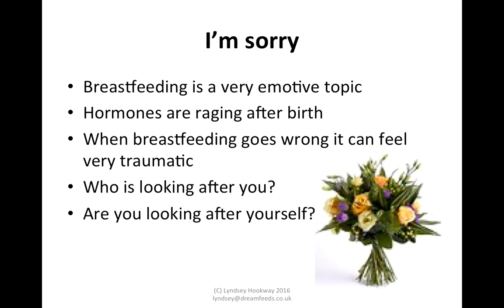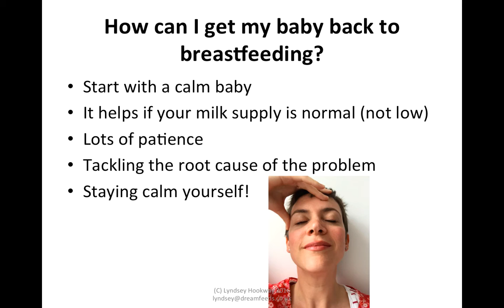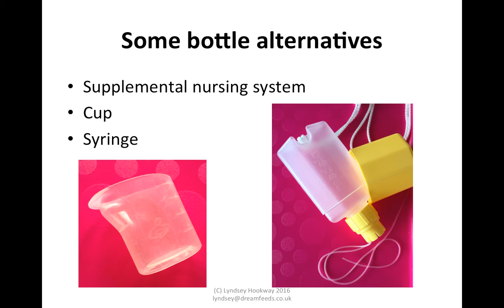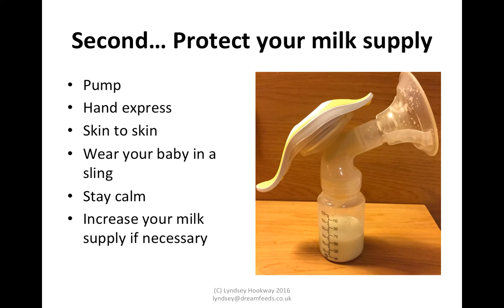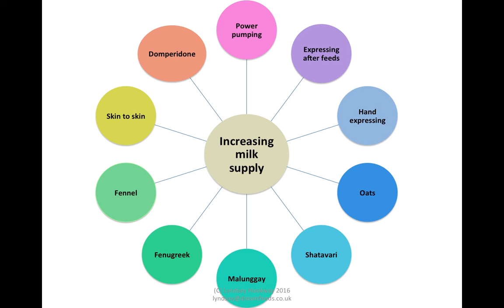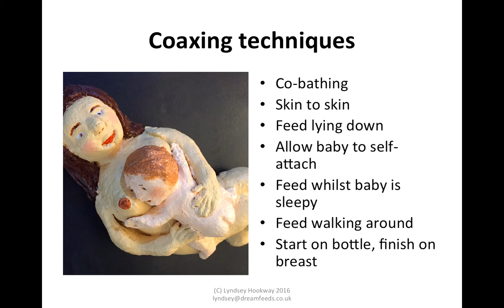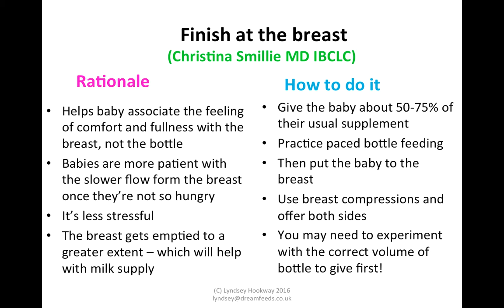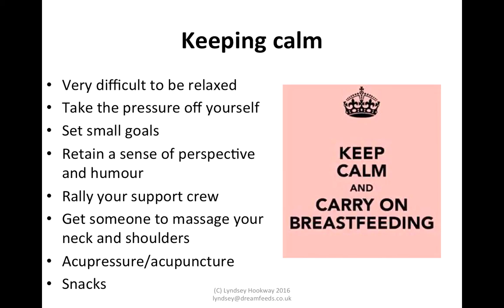How to deal with breast refusal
I'm so sorry if you are struggling to get your baby to breastfeed. It sucks, and it's not fair! Watch this video to get some ideas for coaxing your baby back to the breast, and protecting your milk supply in the meantime. for support with breastfeeding, children's eating, behaviour, gentle sleep, and parenting.
Lyndsey Hookway is an IBCLC, certified sleep consultant, paediatric nurse and independent speaker, trainer and lecturer. Her first book,  - published by Praeclarus Press is due out late in 2017.